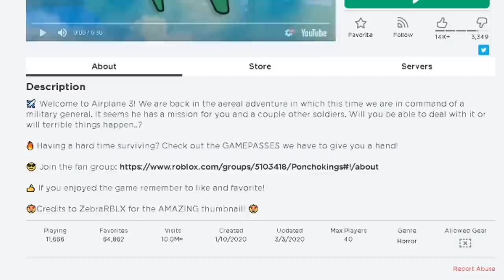ROBLOX AIRPLANE 3...